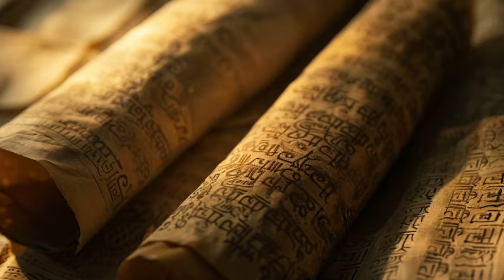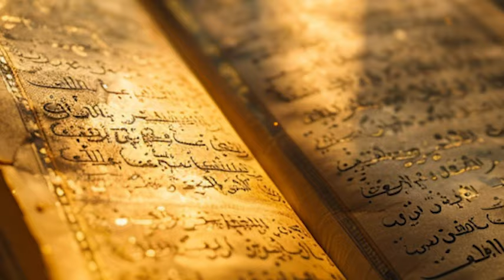Persia's 10,000: The Legend of The Immortals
Dive into the incredible history of the Immortals, the elite fighting force of the Persian Empire, known for their unwavering loyalty and formidable combat skills. This video takes you through their rigorous training, distinctive uniforms, and key battles such as Marathon and Thermopylae. Discover how these 10,000 handpicked warriors became the backbone of Persia’s military might, defending the empire and expanding its borders under legendary leaders like Cyrus the Great and Xerxes I. From their birth to their enduring legacy, explore the untold stories of the Immortals and their impact on ancient warfare and military traditions. Whether you're a history enthusiast or curious about ancient military tactics, this video sheds light on the soldiers who helped shape one of history’s greatest empires.